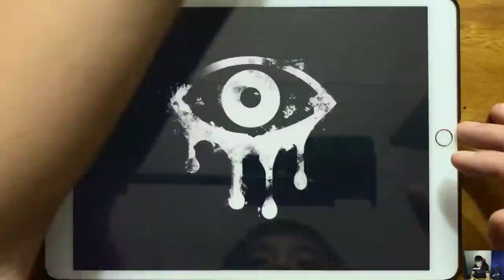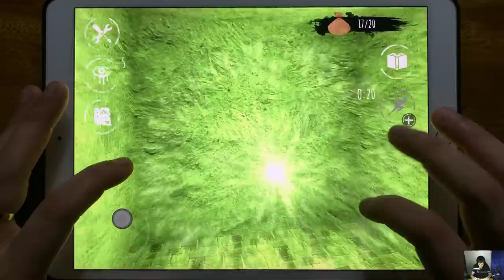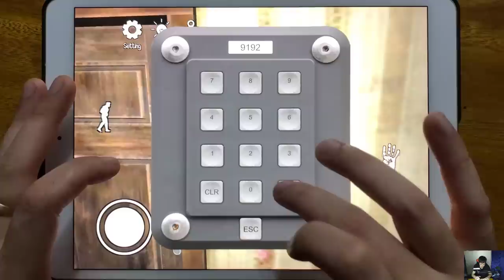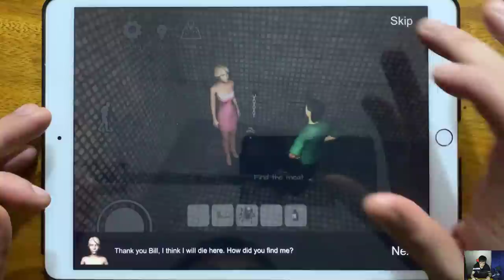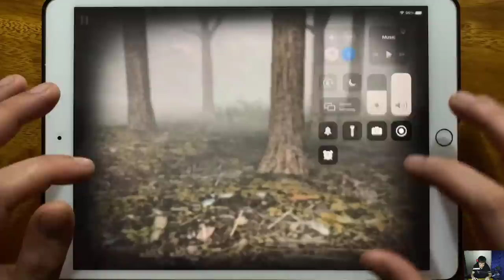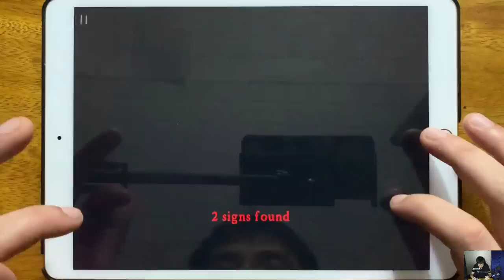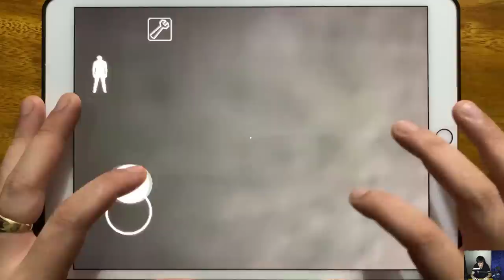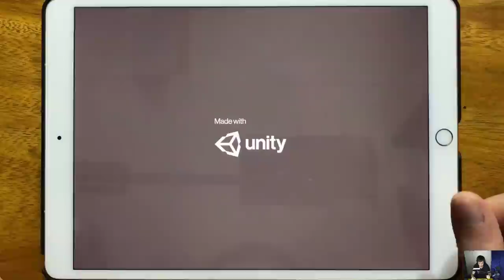Eyes The Scary Horror Game, IT Horror Clown, Roblox Biggy, Slender Rising, Slendrina 2D, Granny...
Eyes The Scary Horror Game, IT Horror Clown, Roblox Biggy, Slender Rising, Slendrina 2D, Granny, Stickman Jailbreak, The Clown